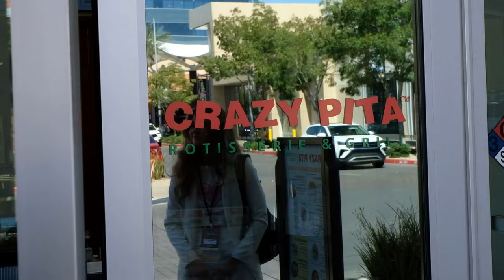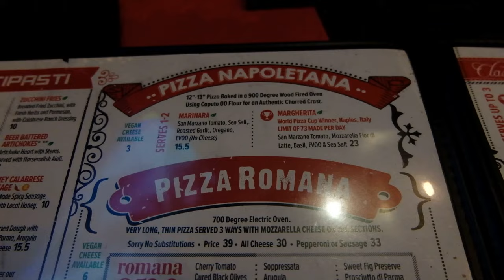DNVR Avalanche in Vegas: Day 3 Vlog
Pizza, Hockey, Fun, what more could you want from a trip to Vegas?